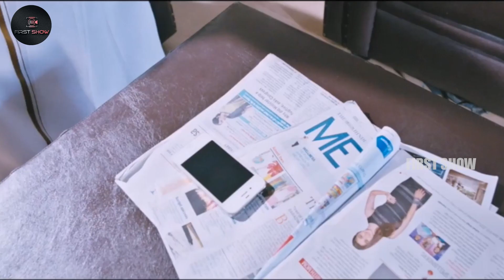Samantha And Dhanush Emotional Climax Rain Fighting Scene || Telugu Movie Scenes